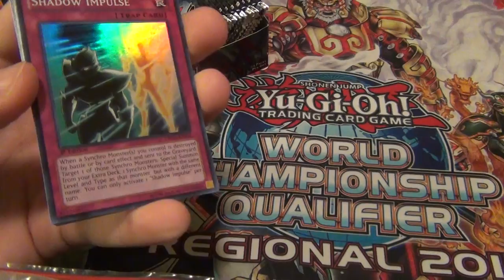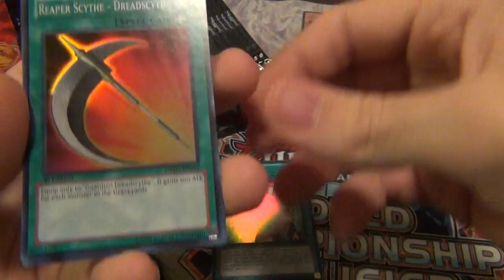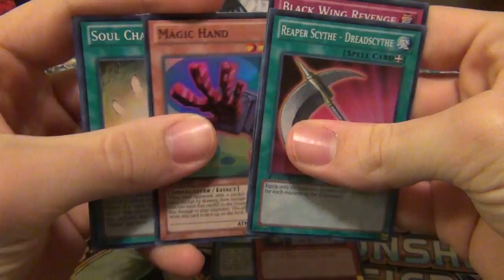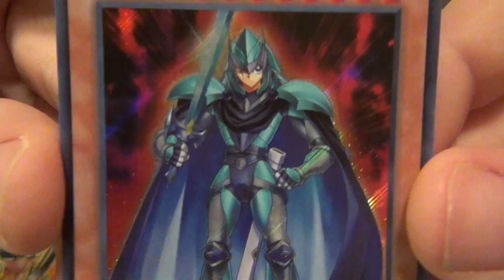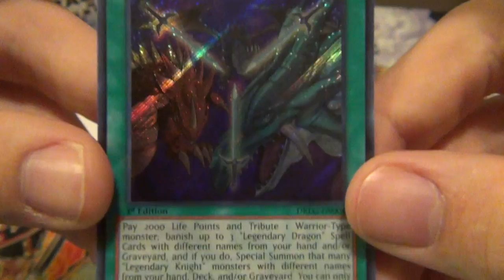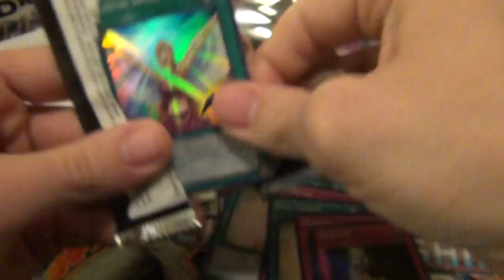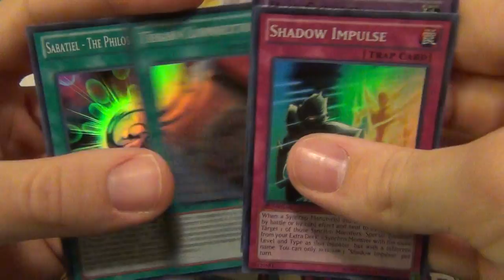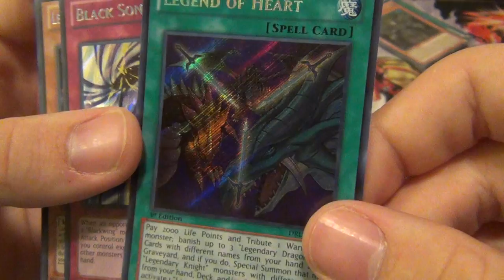Yugioh Dragons Of LEGEND Box Opening!!! Thats Calculate this!!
JMinton09